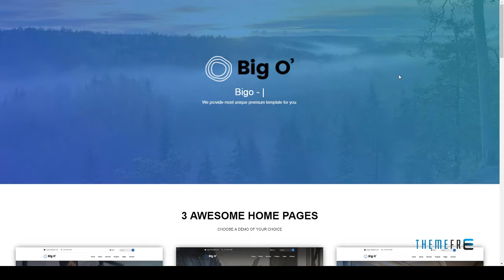Digital Agency and Freelancers - Bigo SEO | Free Template Ras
Layout Responsive